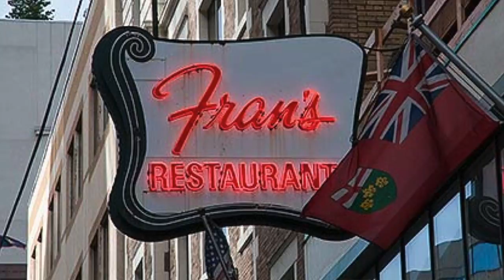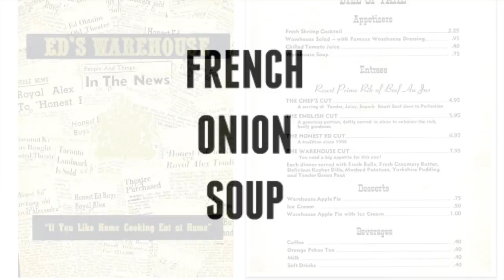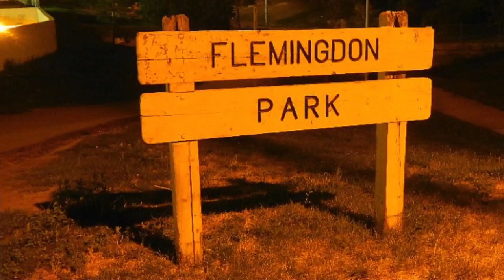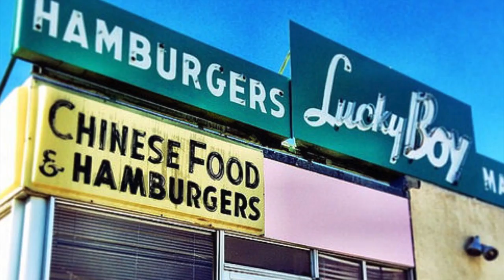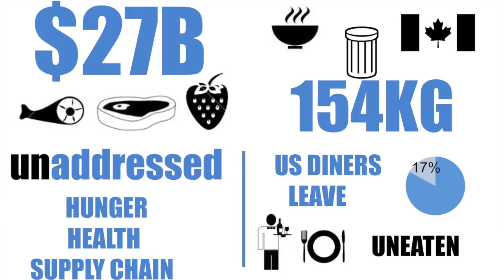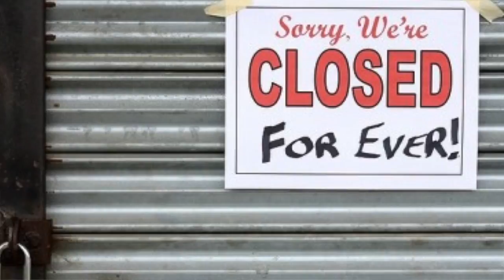Trevor Lui, Terroir 2015